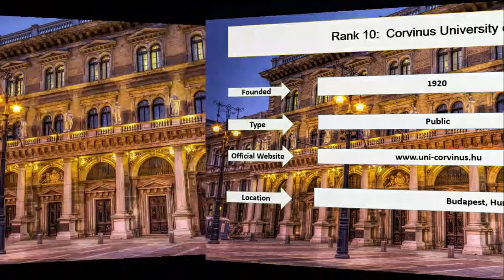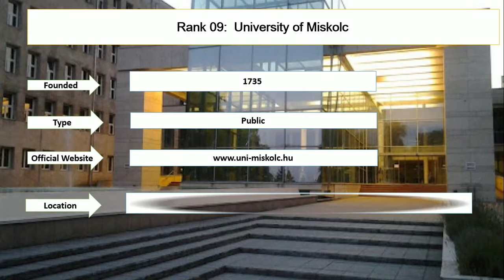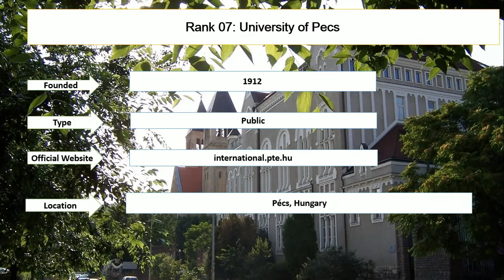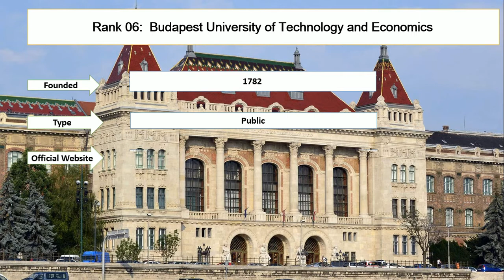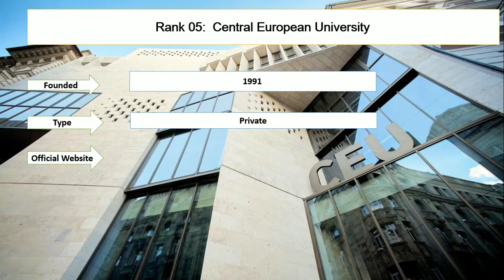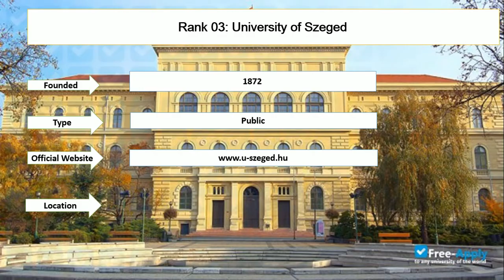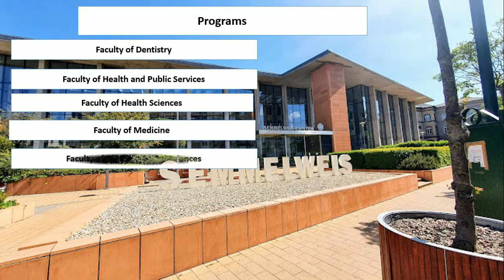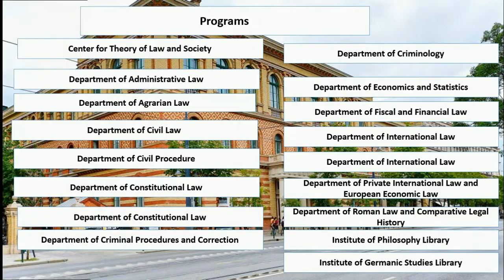Top 10 UNIVERSITIES IN HUNGARY New Ranking | Hungarian University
Entireeducation enlisted top ten universities in Hungary new ranking. Ecotvos Lorand University and University of Szeged are among best universities in Hungary for interantional students. Central European University and University of Debrecen are the best universities in Hungary for medicine.

Rank 1: Eotvos Lorand University
Rank 2: Semmelweis University
Rank 3: University of Szeged
Rank 4: University of Debrecen
Rank 5: Central European University
Rank 6: Budapest University of Technology and Economics
Rank 7: University of Pecs
Rank 8: Szent Istvan University
Rank 9: University of Miskolc
Rank 10: Corvinus University of Budapest